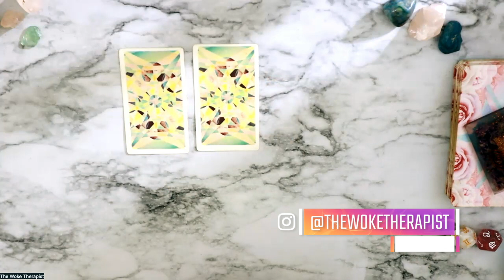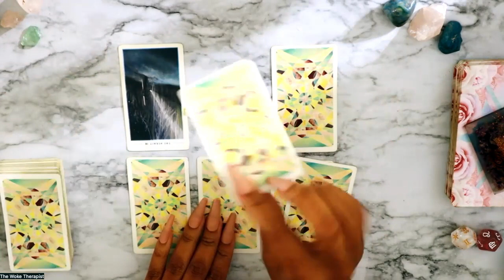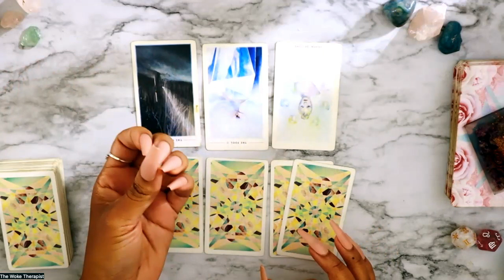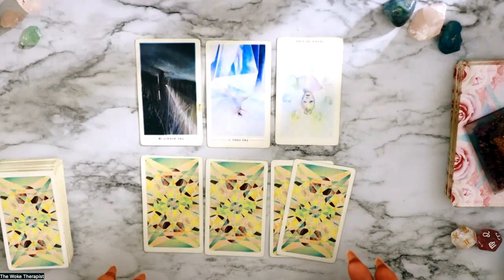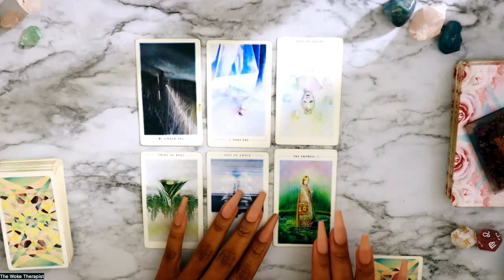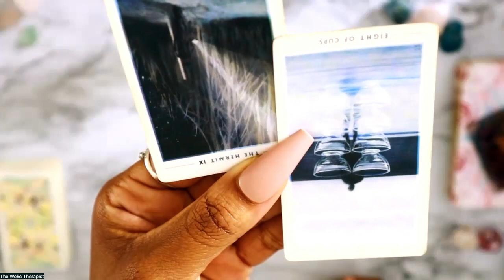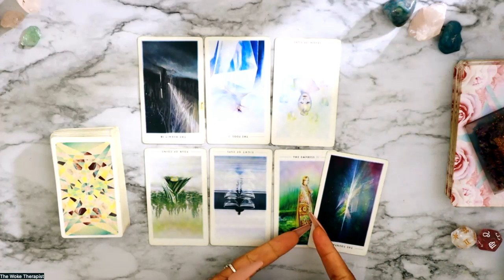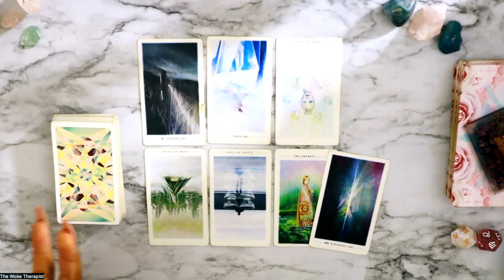Virgo ♍️ -A Libra Needs YOU!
Hello Virgo ! Welcome to your August Soul Session! You can watch this video for your Sun, Moon, Rising, & honestly any placement in your chart! I pray that this Session offers clarity, insight, & a few laughs for your journey this month! Be sure to check out your opposite sign!

*WATCH UNLIMITED EXTENDEDS*
THE TAROT SANCTUARY
🎴 WATCH UNLIMITED extendeds, access weekly soul sessions, & exclusive content: community.oursanctuary.co

Mail: 201 Saint Charles Ave. #114-372, NOLA, 70170

Mental Health Resources: If you are experiencing a mental health crisis, you are not alone. Many people experience similar struggles, and there are resources available to help. During a crisis, you might feel like things will never change. Contacting a mental health crisis hotline is a good way to begin reaching out for much-needed support. But if you are afraid that you or someone you know might hurt themselves or someone else, call 911 immediately.

I’ve partnered with Better Help to help you find a therapist that’s right for you